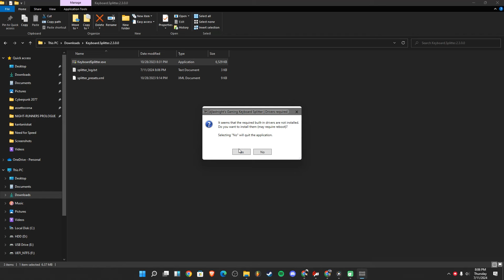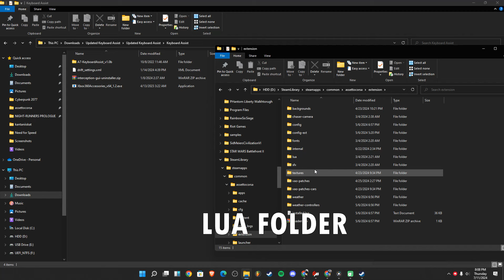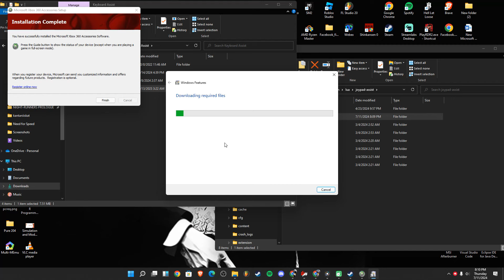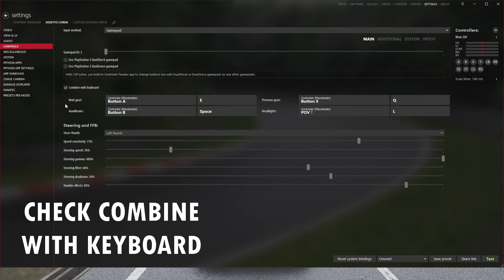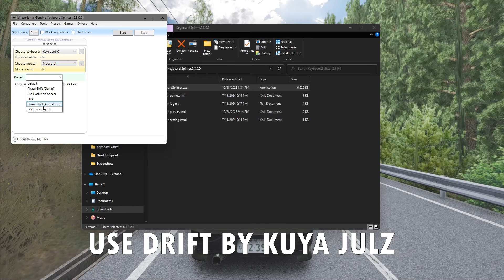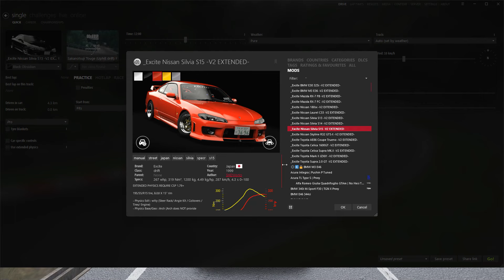Gamepad FX Drifting with Keyboard Assist in Assetto Corsa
👇👇Important settings i forgot to mention:👇👇
in Content Manager/Custom Shaders Patch/Gamepad FX/Gamepad Script
Check Activate and Select Script : A7 - Assist Version 1 for Keyboard